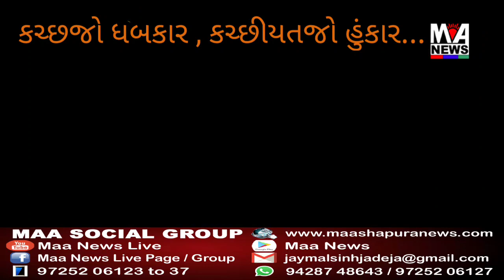રવાપર રાજકારણનાં ગઢનો કાંગરો કોઈ ખેરવી શકે એમ નથી / દિનકરભાઈ રૂપારેલનાં ભત્રીજા ઉપર મતદારોની મહોર